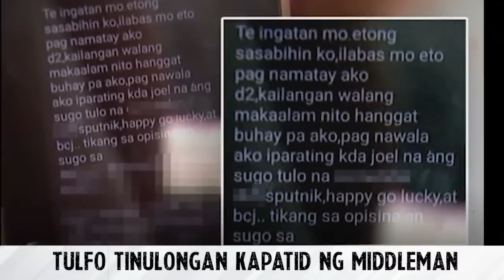SEN RAFFY TULFO KAPATID NG MIDDLEMAN UMAMIN BINUNYAG TATLONG MASTERMIND SA BILIBID